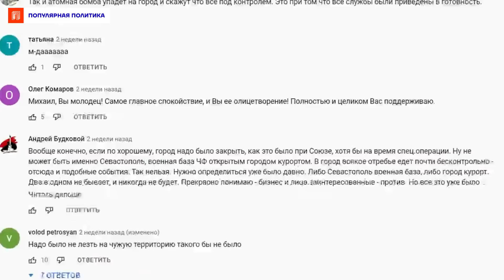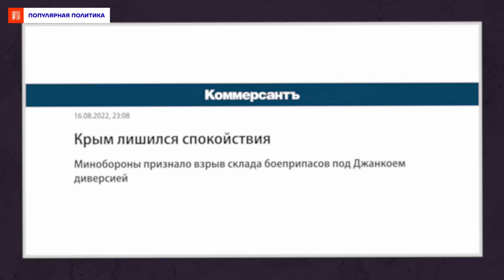Взрывы в Крыму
До недавнего времени казалось, что война в Украине никак не затронула Крым — спорный регион, аннексированный Россией восемь лет назад. Крымские власти неоднократно уверяли местных жителей и туристов, частых гостей полуострова, что он максимально защищен, закрыт с воды черноморским флотом, а с воздуха — комплексами противоракетной обороны. По заверениям военных, украинские силы не могут нанести так называемой российской республике какой-либо урон. Однако атаки на российские военные объекты 31 июля, 9 и 16 августа показали, что Крымская оборона уязвима к действиям беспилотников и диверсантов из спящих ячеек. Рассказ о том, как война пришла на полуостров, смотрите в репортаже наших коллег.